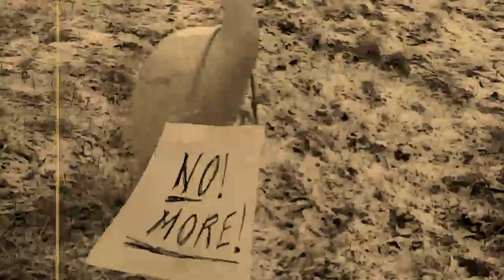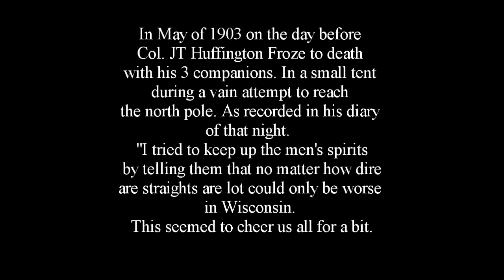Summertime (Reprise of The Snowman)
Hell hath no fury like The Snowman